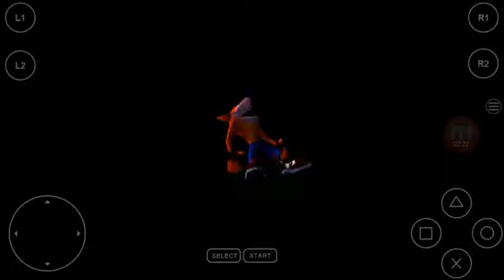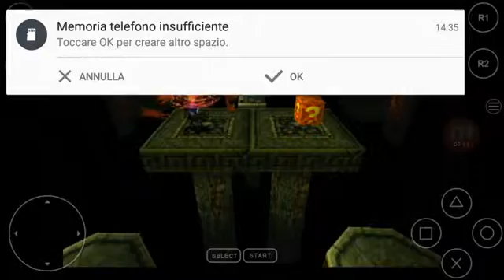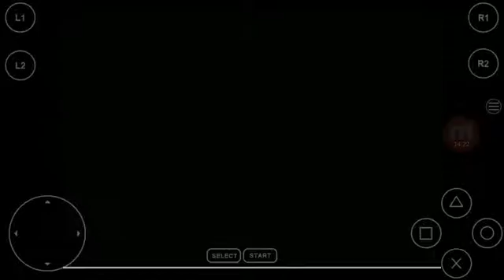Crash bandicoot 1 : parte 6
Non riesco a fare due livelli in croce che vergogna